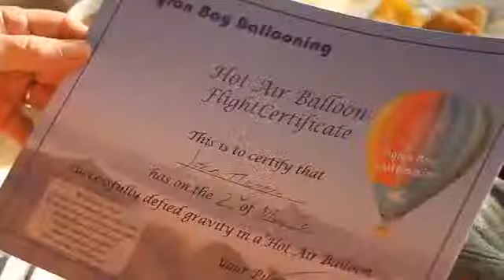Byron Bay Ballooning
Welcome to Hot Air Ballooning in Byron Bay -- Australia's Ballooning Paradise!

For a taste of the many wonderful Byron activities, experience the gentle joy and total freedom of a Hot Air Balloon Flight. What better way to see Australia's most spectacular scenery than aloft in a hot air balloon with Byron Bay Ballooning.

Soaring majestically over the terrain you will be overcome by the beauty of the "rainbow region" which stretches out endlessly underneath. Enjoy magnificent views from Byron Bay and the endless blue ocean to the east, to the massive Mount Warning caldera dominating the horizon to the north and far beyond to the Great Dividing Range in the west.

Be the first to see the sun rise in Australia over it's most easterly point aboard one of our balloons as it rises through the morning mist, drifting gently over the rolling hills of the Byron Hinterland.

Sunrise flights depart daily and include transfers and a gourmet champagne breakfast--one of the most exciting Byron activities.
Chief Pilot Thomas Dattler has been flying over the local area for over fourteen years and knows it better than anyone. Along with his team of professional, friendly and enthusiastic pilots and crew, they will ensure that this experience of a lifetime will be a wonderful and safe one.

The balloon flight takes place when the air is stable and the winds are calm, ensuring a tranquil hot air balloon flight.

As the sun's first rays lighten the skies, the balloon swells, slowly taking its form.

Soon after, the balloon silently takes off and floats weightless into the drifting wind, controlled by the experienced pilot that will give you a brief introduction to how a balloon is controlled and flown.

After landing in a farmer's field, relax and enjoy the early morning atmosphere over a complimentary champagne breakfast.

A personalized 'Flight Certificate' is given to each passenger, to round off a fabulous morning.

A must do on your next holiday!